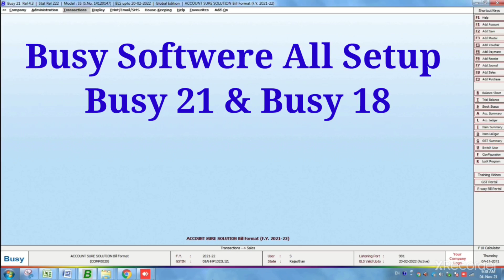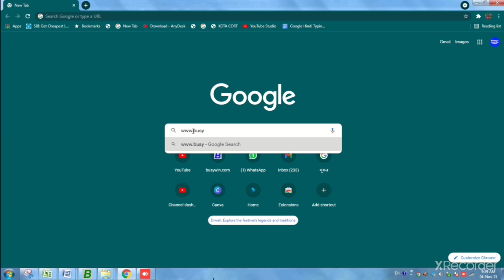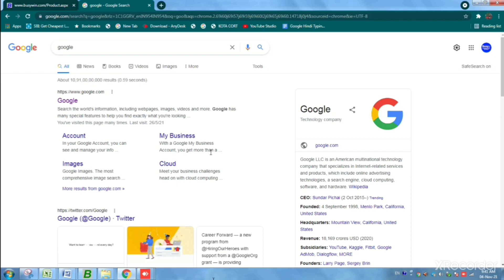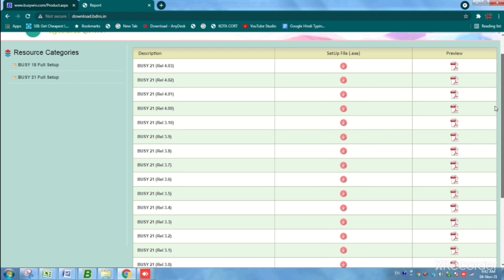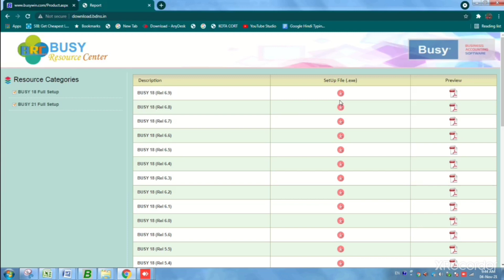How to Download Busy Software || Busy 18 To Busy 21 All Setup download in Computer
इस वीडियो आपके लिए बताया है की आप Busy Software का कोई भी Setup Download कर सकते हो

1. A4/ Medical Expiry And Batch No
2. A4/2 Bill Medical + Discount+Scheme
3. A4/2 Normal Bill+ Discount
4. A/4 Distributors Format
5. A4/4 Slip Bill Format
6. A4/ Wholesale + With Logo

बिल Format को आप Purchase करना चाहते तो आप अपना Mobile No Comment करे
या इस Mobile No पर Call करे  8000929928

दोस्तो अगर आपने Busy Software का नया Softwere लगवाया है तो आपके लिए इस चैनल के माध्यम से आप बहुत कुछ Busy Software के बारे मै सिख सकते हो

ज्यादा जानकारी के लिऐ आप Telegram Group Join कर सकते हो और आप Busy Software से सम्बन्धित समस्या share कर सकतें हो

Busy Softwere सीखने के लिये Play store से Account Sure Solution Application Download करे